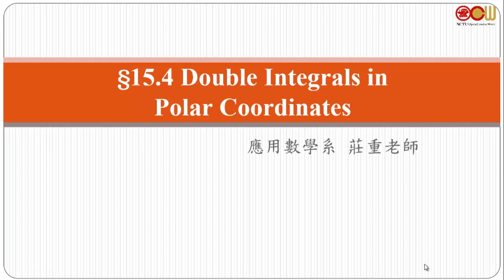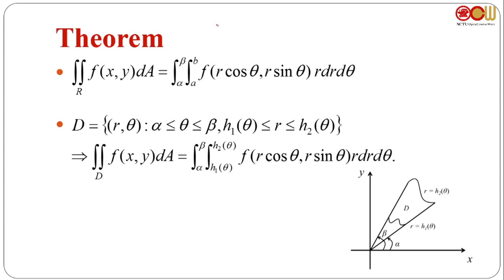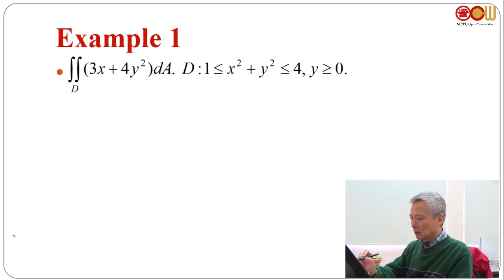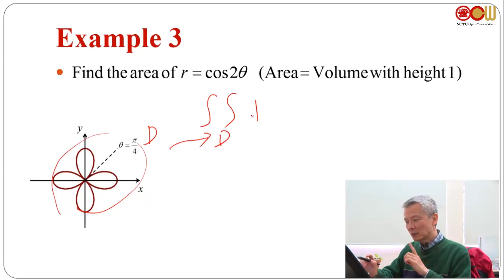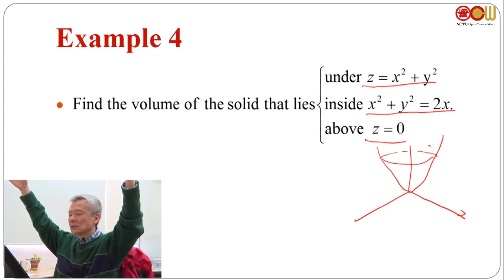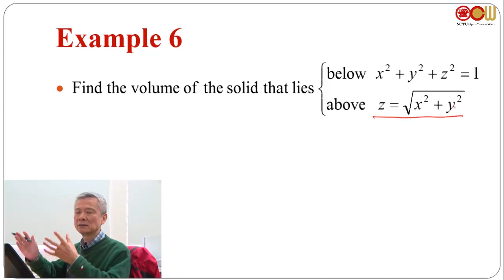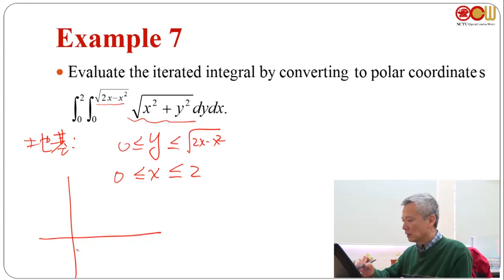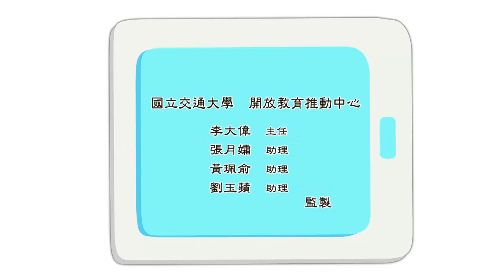Lec32 微積分(二)-103學年度 15.4 Double Integrals in Polar Coordinates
15.4 Double Integrals in Polar Coordinates

授課教師：應用數學系 莊重老師